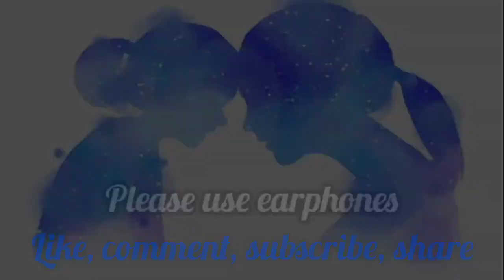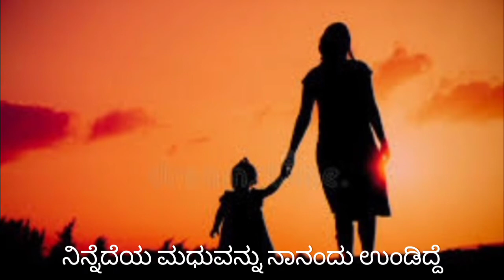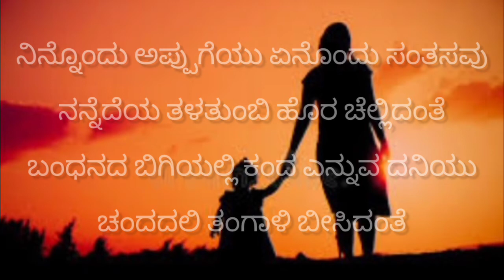ಅಮ್ಮನ ಒಂದು ನೆನಪು | Ammana ondu nenapu | ಭಾವಗೀತೆ | Lyrical video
ಬಿ ಸತ್ಯವತಿ ಭಟ್ ಕೊಳಚಪ್ಪು ಅವರ ಒಂದು ಭಾವಗೀತೆಗೆ ಪಾಣಿನಿ ದೇರಾಜೆಯ ರಾಗ, ಧ್ವನಿ.